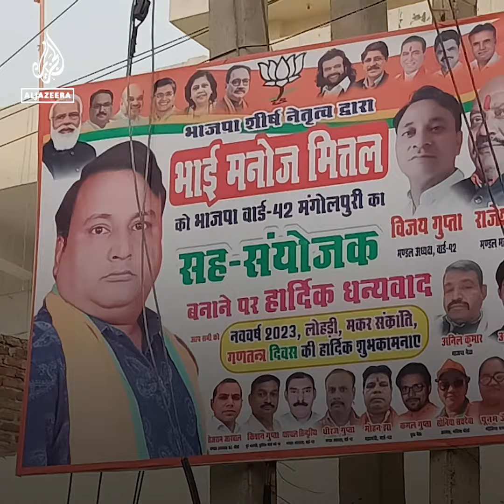India shocked and outraged by woman dragged to death | Al Jazeera Newsfeed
Protests have broken out in New Delhi after a woman was dragged to death for several kilometres under a car with five men inside, one of whom appears linked to the ruling BJP.